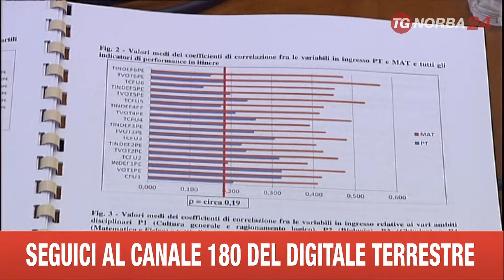BARI STUDIO UNIVERSITA' PETROCELLI